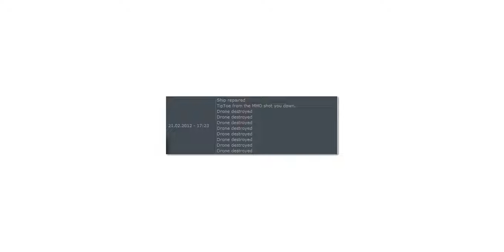DarkOrbit Lost all iris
im getn them all bak tho ...